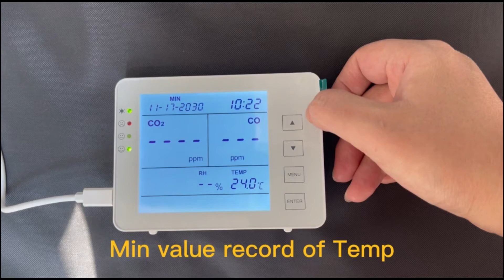SA1500P Combo CO CO2 monitor 2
This Combo CO, CO2, Temp, RH monitor displays real-time readings of the four parameters and sends alarm when the High alarm setpoint is overrided.
Besides, we can not only read Max and Min of each parameter, but download the csv file for data analysis (optional). 5V, 24V, 110-220V power is available.